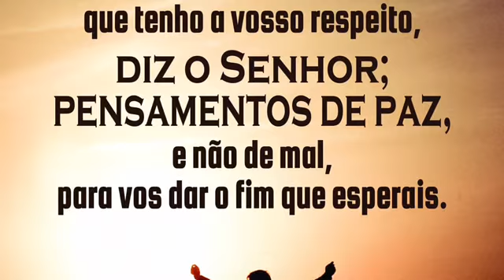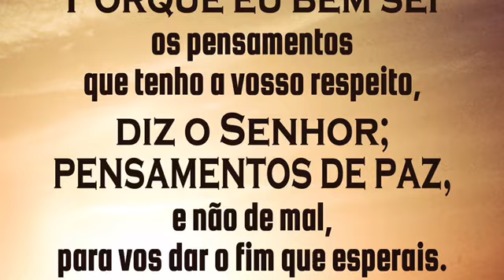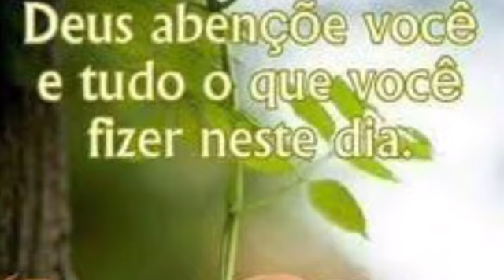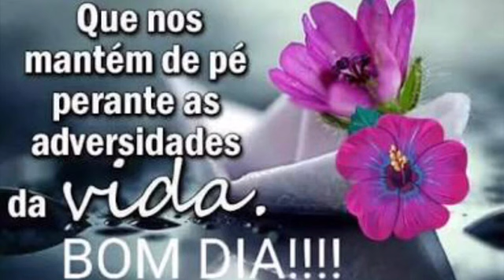Salmos 99 . O Senhor reina entre as nações.